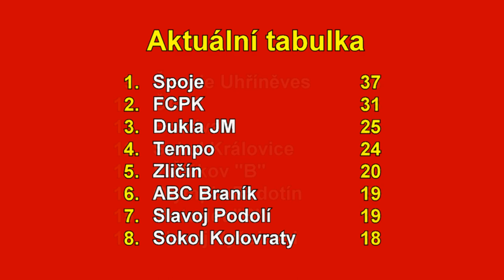Pražská teplárenská přebor mužů 2022/2023 13. kolo